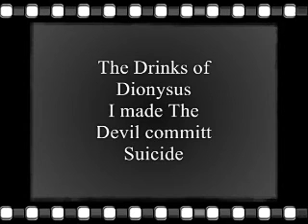The Drinks of Dionysus - I Made The Devil Committ Suicide